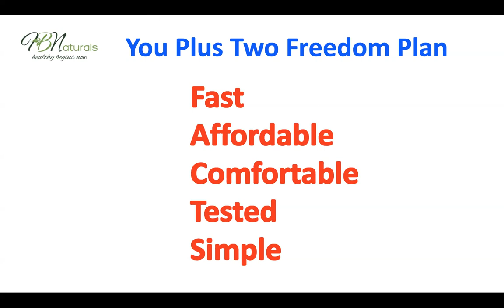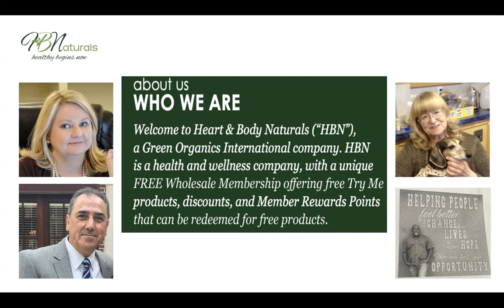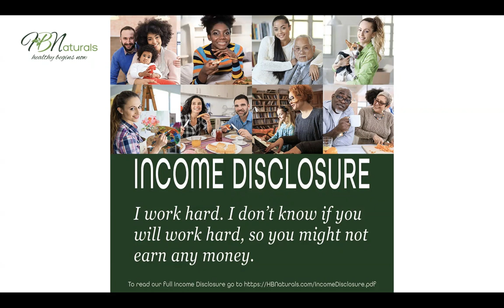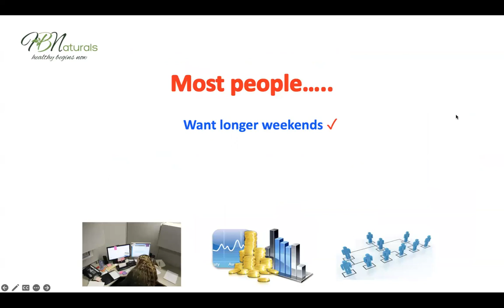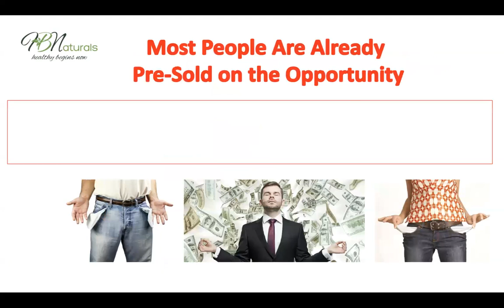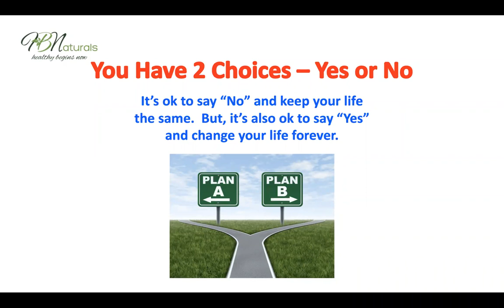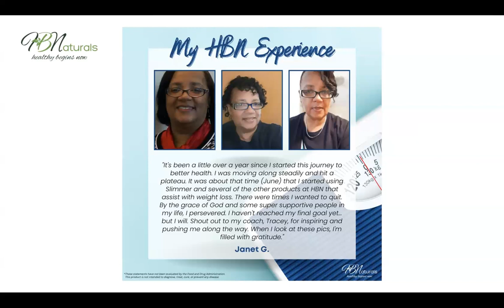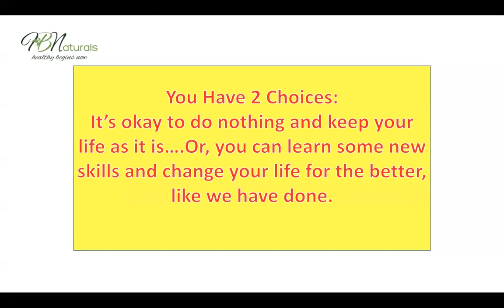Heart & Body Naturals Biz Opp (Fast, Affordable, Comfortable, Tested & Simple Biz Opp) 8.24.23